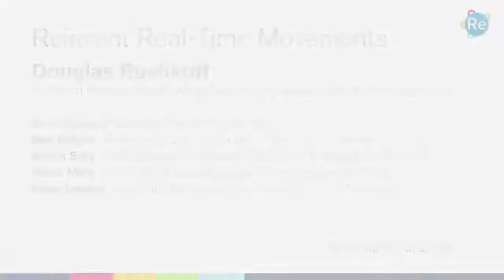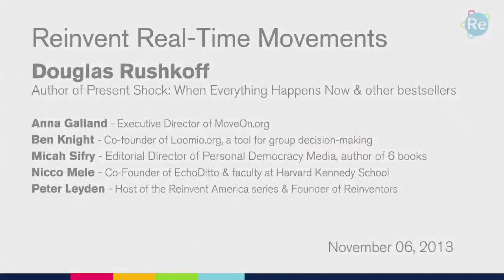Distributed leadership & new narratives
Highlights from Ben's hangout in Reinvent Real-Time Movements